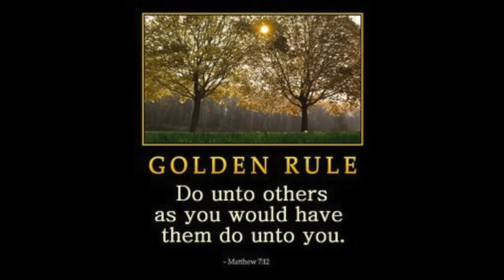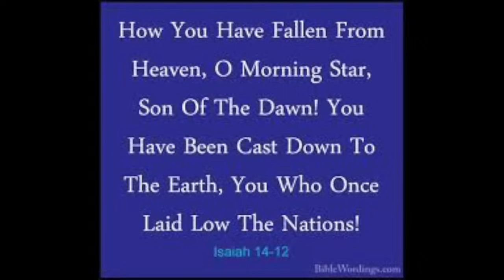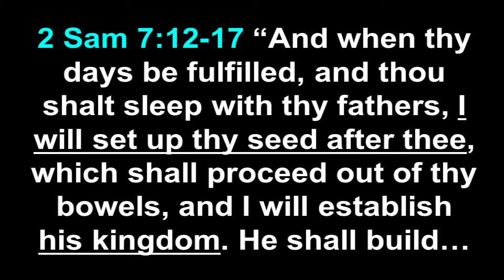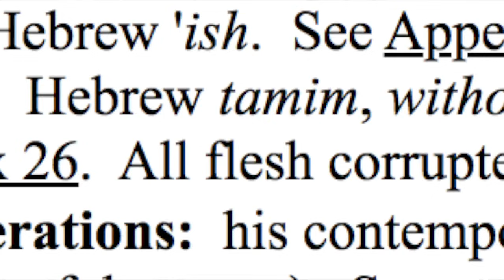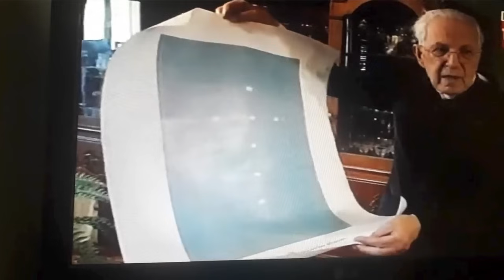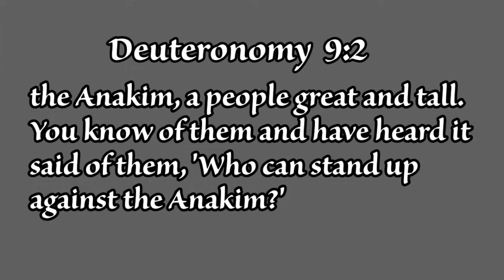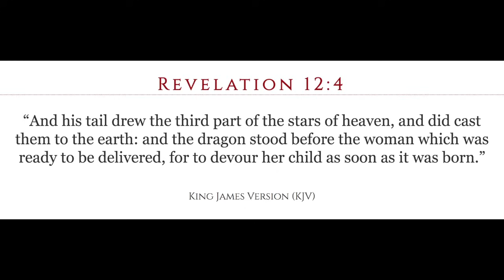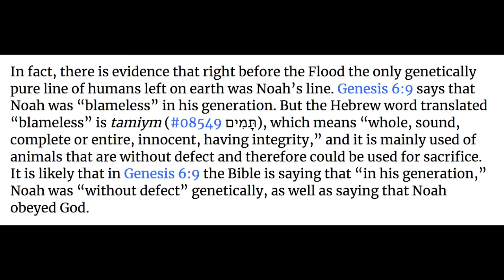Fr. Dr. Iannuzzi: Redeeming Human Nature: Genealogical Bloodline & Universe-Vatican & Aliens PART 3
Exploring Christian Theology if non-human intelligent life exists.

     A Catholic theologian offers to the Christian faithful a public 3-part series video presentation exploring the possibility intelligent alien life throughout the cosmos and the Christian faith. The theme of this series: "The Vatican, Christianity and Aliens." Citing from Christian and official sources, Fr. J.L. Iannuzzi, STL, S.Th.D. demonstrates the existence of intelligent alien life.

Part 1: Fr. JL Iannuzzi introduces the Church’s position on extraterrestrial life, and a brief overview of evidence in Sacred Scripture, tradition, hagiography, anthropology, historical archives, declassified and military documents and more.

Part 2: Fr. Iannuzzi provides a theological backdrop to the landscape of intelligent alien life, the Christian faith and its religious implications.

Part 3:  Fr. Iannuzzi presents for the first time a "systematic exotheology," expounding upon the creation of the angels, extraterrestrials, humans and other forms of life; the Incarnation of Jesus Christ, the king and head of all creation, and Blessed Virgin Mary, the Queen of all creation; the various prototypes, cultures and the religion of intelligent alien life; the impact of the fall of the angels and Original Sin upon human and alien life; alien and human technology in the modern era. And much more.

 Fr. Dr. Iannuzzi in a new three part presentation: Vatican, Christianity, and Aliens